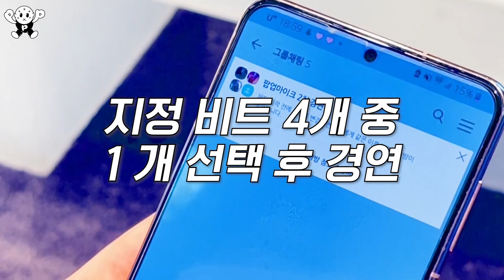한국 힙합의 미래를 보고 온 서울대 유교보이 언에듀케이티드키드 | 팝업 마이크 ep.6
GenZ 랩스타 찾으러 힙합씬에 등장한 [POPUP MIC]

8BallTown 수장 MC 기린과 g.o.a.t  OG가 전국에 숨어있는 Z세대 래퍼를 찾습니다

랩스타로 뽑힌 래퍼에게 한정판
Flex No.1 KREAM에서 “리미티드 에디션” 스니커를 쏩니다!

시즌 최종 랩스타짱에게는
FLEX 끝판왕 ROLEX와 함께 앨범 발매의 기회까지 드리니 많은 지원 바랍니다!

지원 자격?
잼민 래퍼, 급식 래퍼, 학식 래퍼 등 ‘Z세대(만 나이)’ 누구나 지원 가능❤